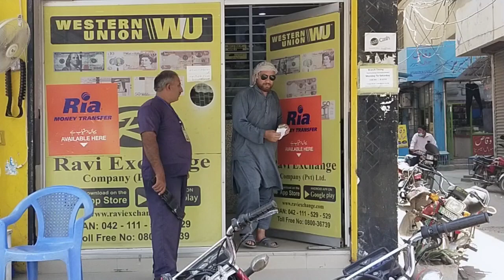I goted money from Google thanxs my subscribers family